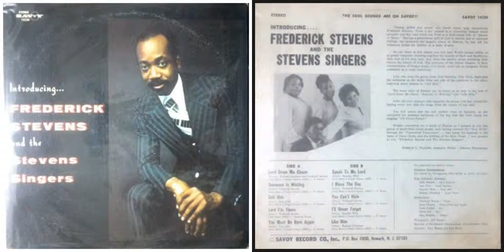Frederick Stevens And The Stevens Singers / I'll Never Forget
Track B-4 on "Introducing. " (1974)